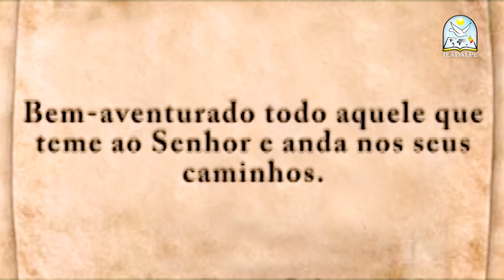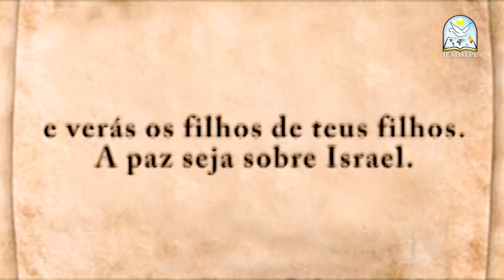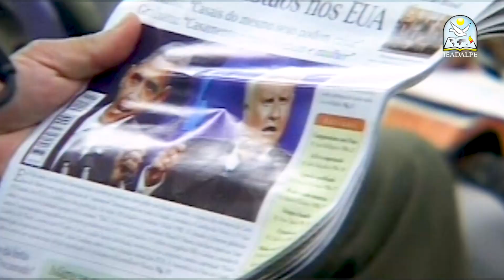Pr. Roberto José dos Santos Lucena - Série Saudosa Lembrança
A série Saudosa Lembrança vai trazer vários vídeos de mensagens ministradas no passado, com o objetivo de recordar e edificar a todos

Mensagem do Pr. Roberto José dos Santos Lucena - Exibida no Programa Novas de Paz, TV Nova Nordeste - Canal  22, no dia 24 de Agosto de 2012.

Mensagem exibida nos  Programas Novas de Paz de número 808
Realização: Ieadalpe/ICM

Ou faça através das contas abaixo:
Ag. 3503-3
C.C. 40021-1

CAIXA
Ag. 3122

BRADESCO
Ag. 1058

SANTANDER
Ag. 3295

ITAÚ
Ag. 7474
C.C. 35183-5

Deus abençoe!